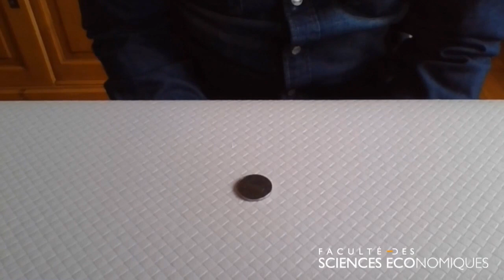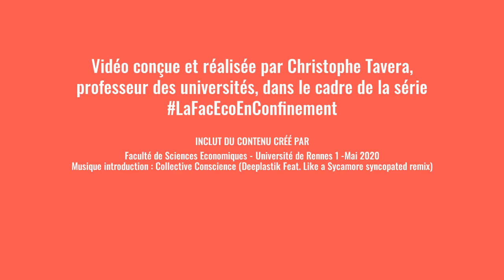Rennes1ChezVous La Main Invisible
Connaissez-vous la théorie de la "main invisible" ?
Christophe TAVERA vous en propose une démonstration en moins d'1 minute !
Une vidéo réalisée dans le cadre de la série LaFacEcoEnConfinement à découvrir sur la chaîne "Eco Rennes 1"